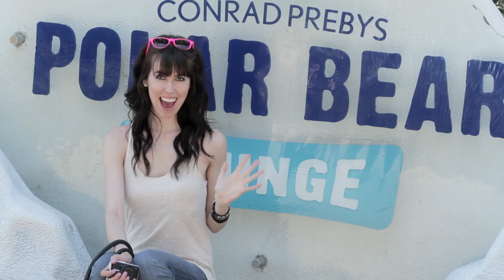GIRL GONE WILD!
Lions and tigers and polar bears, oh my!!--XoXo--BLT :P

STARRING/EDITED BY
Brittani Taylor

ALSO STARRING/FILMED BY
Joey Anderton

MUSIC
The Last Ride